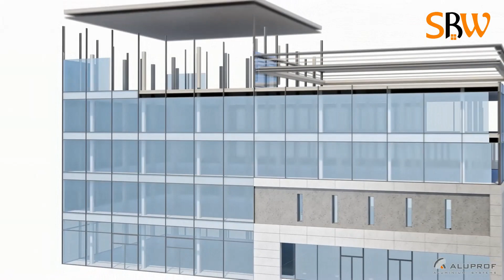MB-SR50N HI - CURTAIN WALL - ALUPROF/ SBW GROUP